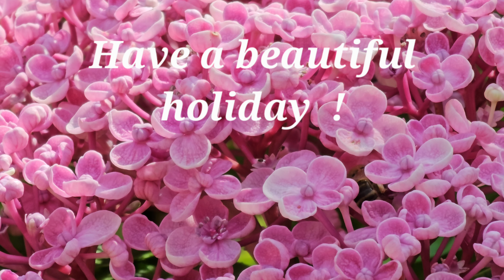Have a beautiful holiday !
Greeting with a bee playground, made of pink hydrangea, for WhatsApp